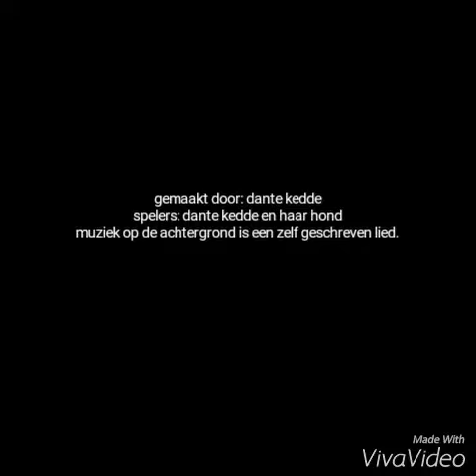Zelfgeschreven liedje: Blijf jezelf!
Zelfgeschreven liedje en het filmpje heb ik gemaakt met Viva Video.